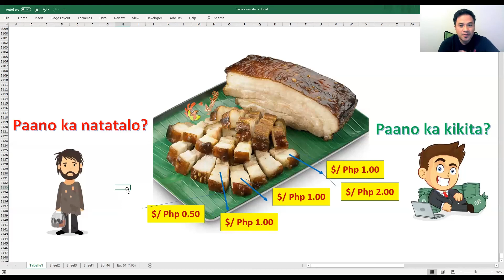Ano ba talaga ang ibig sabihin ng Stocks? Pinaka-simpleng paliwanag (Ep. 66)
Welcome to Tesla Pinas and Stocks Investing!

Sa episode na ito, sama sama po natin alamin kung ano ba talaga itong Stocks. Sa pinaka-simpleng paraan, ipapaliwanag ko po sa inyo ang Stocks at kung paano ba tayo nananalo o natatalo dito. Panoorin po ninyo.

Reminder: Ito po ay base sa aking personal na opinyon at experience bilang stocks investor. Ito po ay hindi financial advice. Pag-aralan po natin mabuti ang ating mga pinaglalagyan ng pera sa stocks.